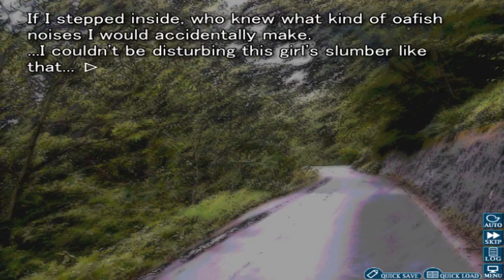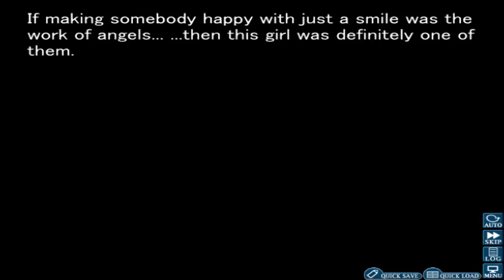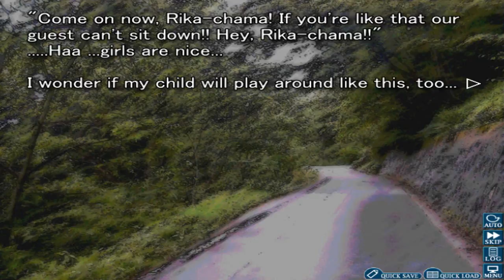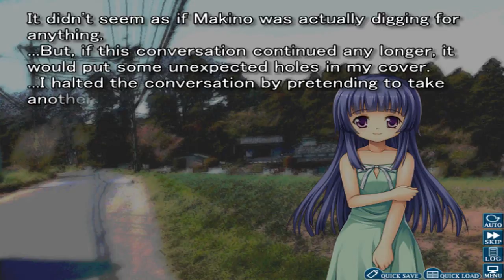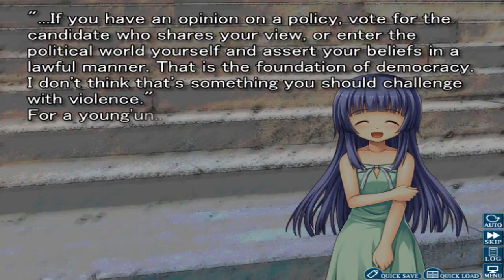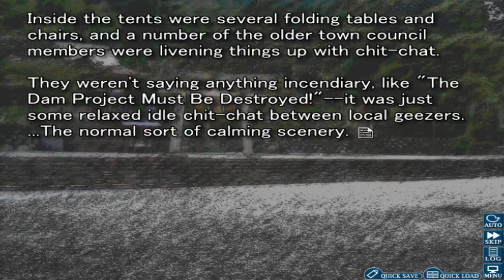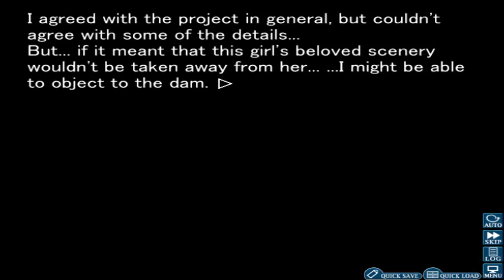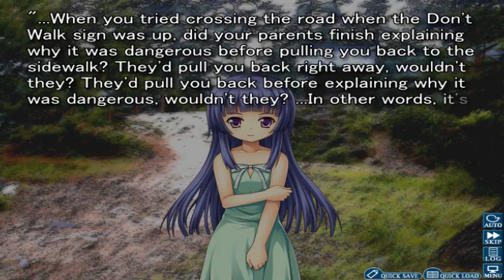Higurashi: When they Cry: Ch 4 Himatsubushi; Part 4-The warning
What a change in attitude...